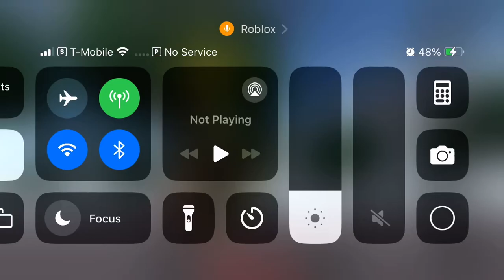I finally got my 7th kill streak 👑11